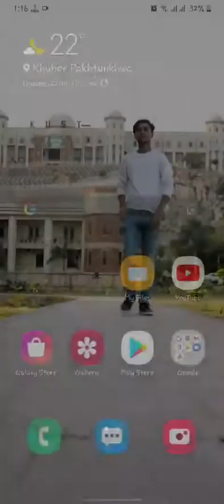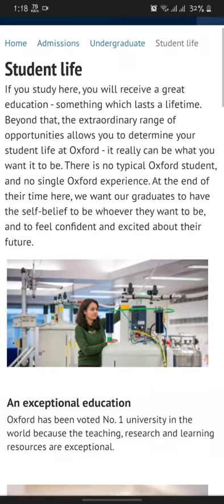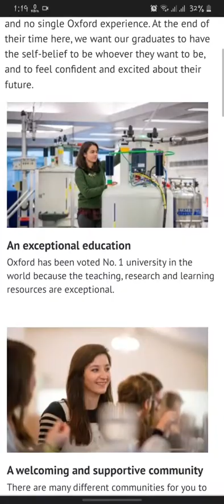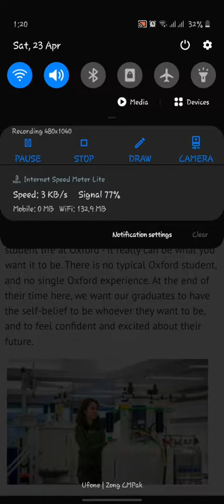Life at oxford university